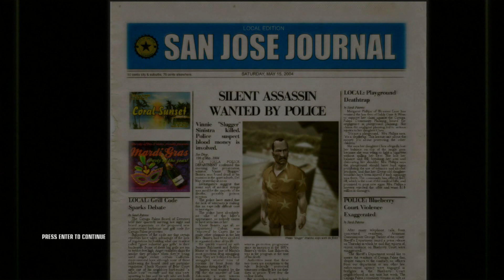Hitman Blood Money (PRO/SA): 05 - A New Life (NOR)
Spill: Hitman Blood Money
Mission: A New Life
Vanskelighetsgrad: Professional/Silent Assassin
Våpenbelønning: Bull .480
Plattform: PC

Du må gjerne kommentere og du er velkommen til å abonnere på kanalen:) Hvis du har noe du vil dele med oss eller tipse oss om (både positive og negative ting) som kan hjelpe oss å bli bedre, send oss gjerne en mail. Takk for at du så på!